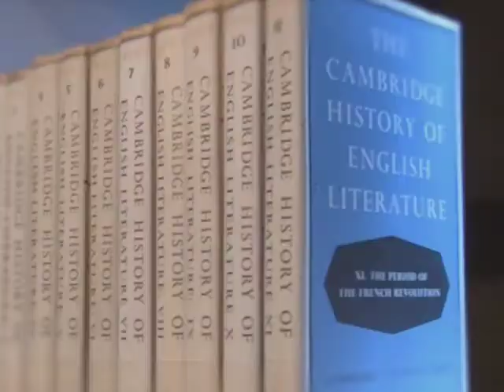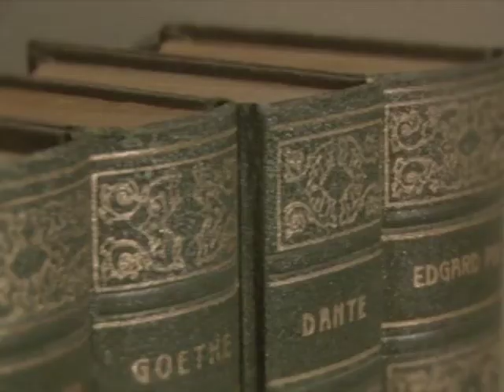Direito & Literatura – Especial Hans-Georg Flickinger (Bloco 2)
Nesse Direito & Literatura especial, Lenio Streck recebe o filósofo e professor alemão Hans-Georg Flickinger.